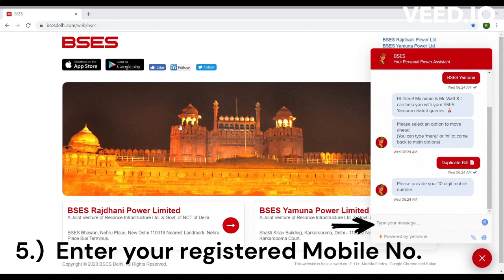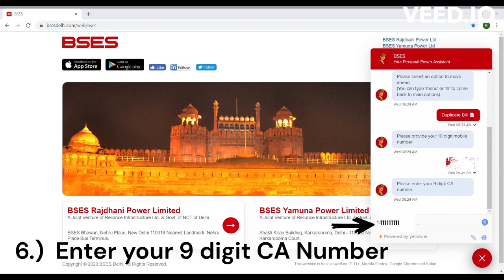BSES Yamuna Power Limited Bill Download Instantly 2023 (यमुना पावर बिजली बिल )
BSES yamuna power limited bill download
bses bill kaise nikale
bses rajdhani duplicate bill download
how to download bses duplicate bill
bses duplicate bill kaise nikale
bses bill download kaise kare
how to download bses yamuna duplicate bill
downloadduplicatebill